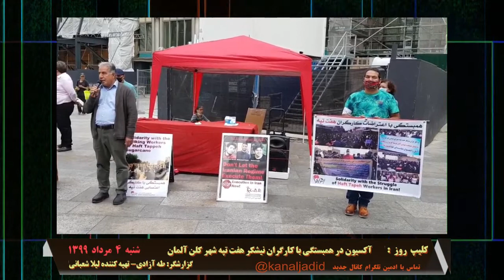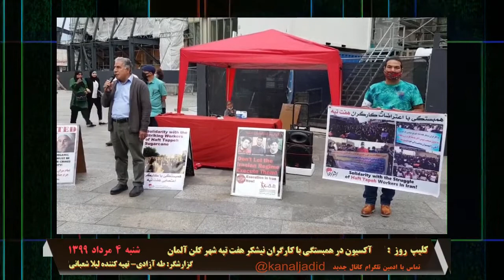کلیپ روز: آکسیون در همبستگی با کارگران نیشکر هفت تپه در شهر کلن آلمان - ۲۵ ژوئیه ۲۰۲۰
🔴 کلیپ روز
🔺 آکسیون در همبستگی با کارگران نیشکر هفت تپه در شهر کلن آلمان
🎤 طه آزادی
۴ مرداد ۱۳۹۹ - ۲۵ ژوئیه ۲۰۲۰
تماس با ادمین  @kanaljadid